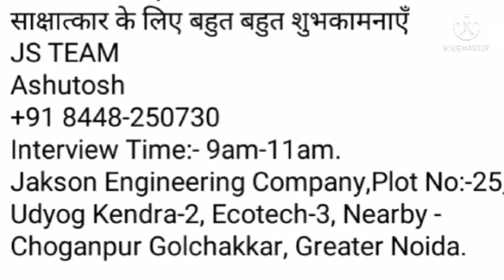आवश्यकता है लड़के एवम् लड़कियों की | Jakson Company me | Jobs for Fresher | Greater Noida Jobs